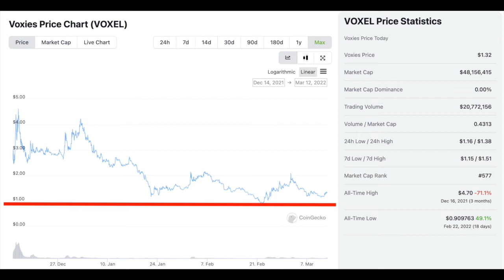voxies ✨ voxel art ✨ nft games ✨ binance launchpad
Learn all about the Technical Analysis of Voxies (VOXEL).

raymond aaron, the meta man, teaches all aabout voxel art, voxel token, voxies, voxies gameplay, voxies binance, voxies price prediction, metaverse crypto, metaverse nft gallery, and voxie tactics.

Also, voxie crypto, VOXIE TOKEN AND VOXIE TACTICS, free to play crypto game, voxie token, binance launchpad,   binance gaming,binance nft,how to invest in nfts, how to invest in crypto, blockchain gaming, nft games, investing for filipinos, crypto investing for filipinos, the basics of investing.

If you like it, please make sure to LIKE it and COMMENT on it and TELL YOUR FRIENDS.  We offer daily great insights on The Metaverse.

Remember I am not a financial advisor and I give NO investment advice whatsoever.  Your financial and risk-tolerance differs from others.  Seek your own professional advice.  My videos and my META PIONEERS channel are ONLY for Education and Entertainment.

★★★ GET MY HARDCOVER BESTSELLER FOR FREE ★★★
I am a NY Times bestselling author and indeed I have written and published 147 books.  Get my only hardcover bestseller … DOUBLE YOUR INCOME DOING WHAT YOU LOVE … for free by instant download and you will see the download offer right at the top of the homepage.

★★★ JOIN MY EXCITING FACEBOOK GROUP ★★★
My Facebook Group – GET REAL WITH RAYMOND – is a combination of accountability with a twist of humour.  There's also business and personal insights into my life.

★★★ WOULD YOU RATHER LISTEN? ENJOY MY PODCAST! ★★★

★★★ DO YOU WANT TO BE A FAR BETTER SPEAKER? ★★★
If you wish to be able to powerfully communicate one-on-one with others or if you wish to prosper by speaking on stage, I offer the world's most powerful SPEAKER AND COMMUNICATION WORKSHOP.  It's a 3-day workshop that is my most reattended because there is so much intense content.

★★★ DO YOU WANT TO WRITE A BOOK ★★★
Do you have a book inside you wanting to get out?  Have you been procrastinating for years?  I have trained more people to write their first book than anyone on Earth.  There's no other NY Times Bestselling Author who offers a book-writing program!!  to learn about it and register.

★★★ DO YOU WANT TO LEARN ABOUT THE SPIRITUAL UNIVERSE? ★★★
Have you felt that there was something missing?  Do you have nagging issues this lifetime like debt that won't go away, or illnesses that doctors say you are making up, or relationships that are not uplifting, or income that just is never enough?  If so, you are likely violating the principles of the Spiritual Universe and thereby getting injured in the Physical Universe.  Correct this now and lead a life of abundance.

★★★ DO YOU WANT TO INTERVIEW ME? ★★★
I am available to be interviewed on your YOUTUBE CHANNEL as an authority on crypto.  I am available to be interviewed on your PODCAST as an authority on crypto.  Or, on many other topics.

★★★ DO YOU WANT TO HOST ME AS A SPEAKER AT YOUR CONFERENCE EITHER ZOOM OR HOTEL ROOM? ★★★
I have been a very successful professional speaker for four decades.